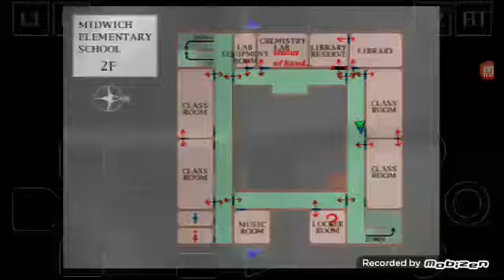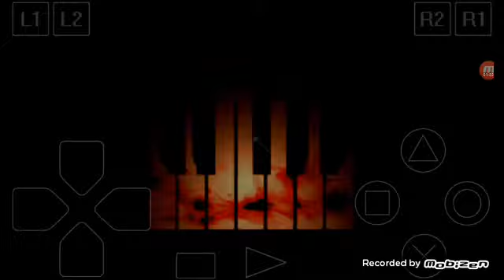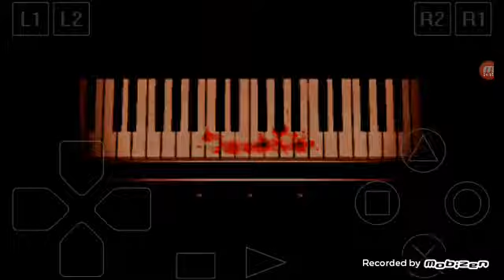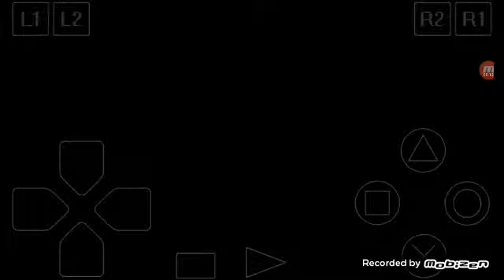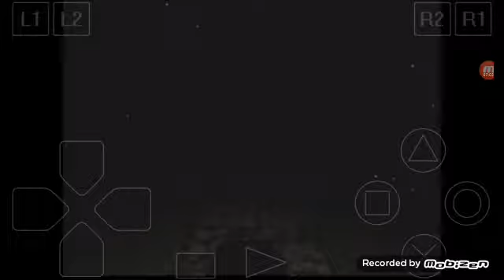Silent Hill:O relógio andou e o jogo também